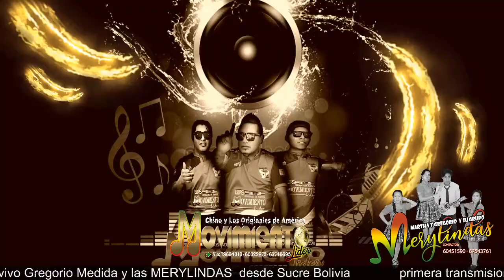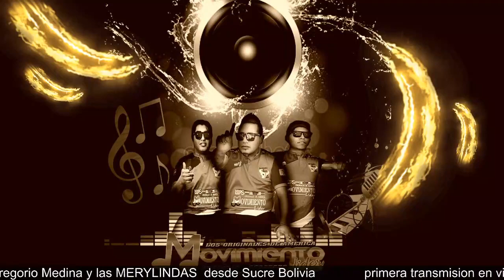Gregorio Medina y las Merylindas En Vivo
HOLA MI GENTE LINDA DESDE DONDE NOS SALUDAN🤩🎊🥳 En su primera transmision en vivo
Movimiento Lider Los originales de america.